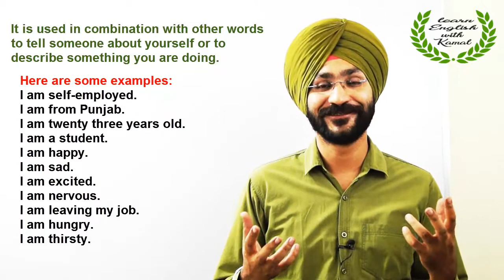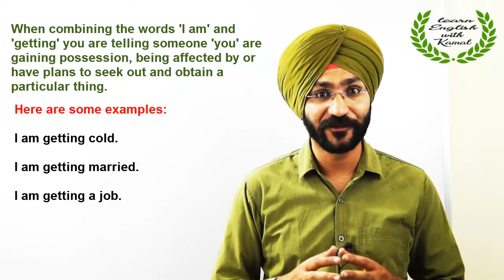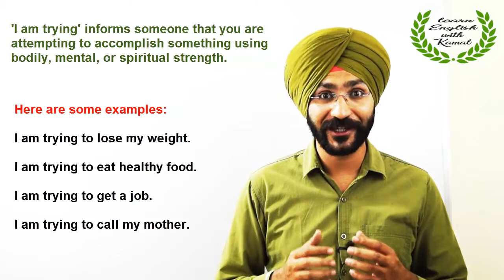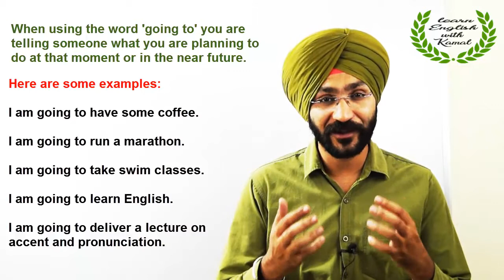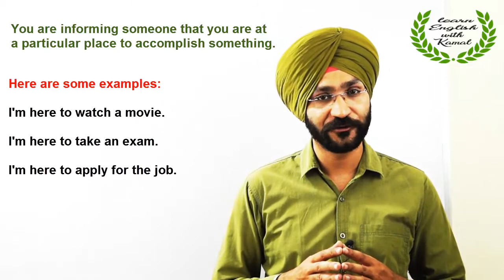Daily English Sentences for Speaking | Sentences with 'I am'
हमेशा की तरह इस वीडियो में भी आपको रोज़ बोले जाने वाले English sentences दिए जा रहे हैं । आपने बस सुनना है और बोलना है । Daily English speaking practice videos through Hindi are very popular on this free online English training channel. Now let's talk English in our daily conversation. Spoken English can best be learnt by listening to English sentences and repeat them as they are. Your daily conversation has become so easy especially for beginners. Even high performers and preparing for IELTS can also take full benefits from these English learning videos.
For more material on English Learning,